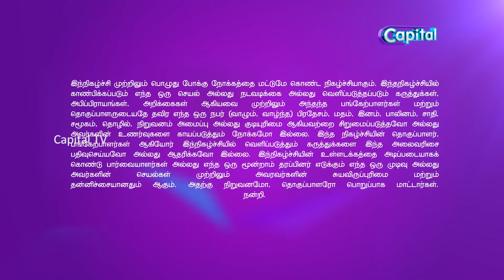Prank Call | நாங்களும் யாழ்ப்பாணத்துல உருண்டு பிரண்டு தான் வந்தனாங்க...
Prank Call | koluthi podu | நாங்களும் யாழ்ப்பாணத்துல உருண்டு பிரண்டு தான் வந்தனாங்க...